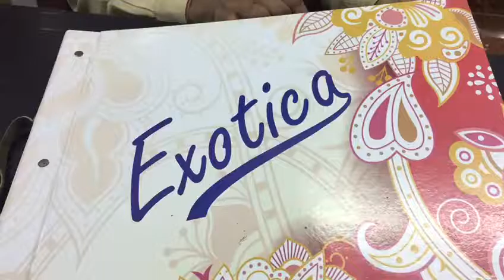WALL PAPERS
INTERIORS